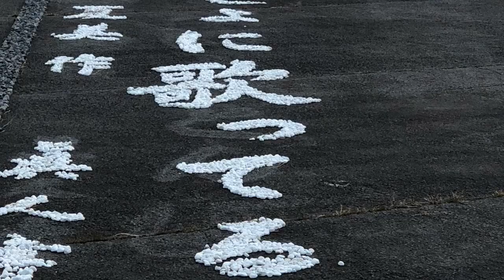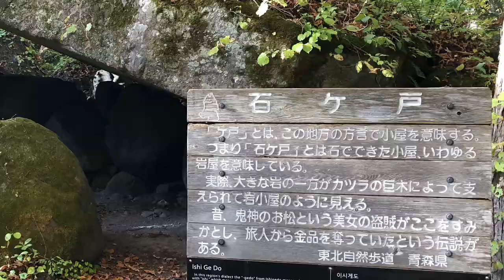北日本ぐるり旅 紅葉を追って 31